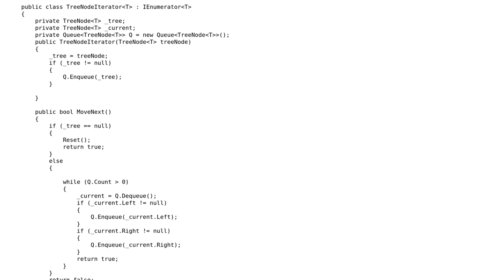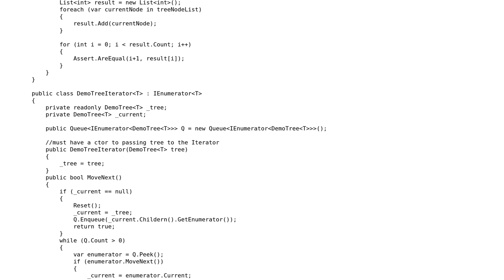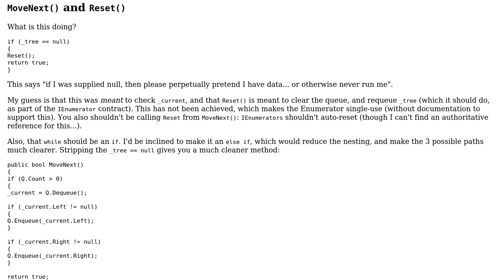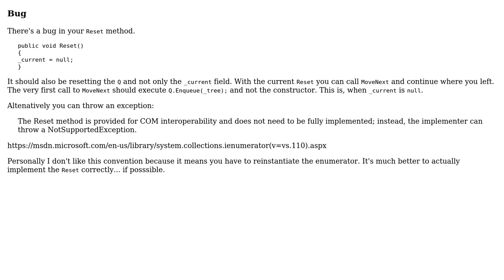Code Review: Iterator for BFS binary tree traversal (2 Solutions!!)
Code Review: Iterator for BFS binary tree traversal

With thanks & praise to God, and with thanks to the many people who have made this project possible! | Content (except music & images) licensed under CC BY-SA | Music | Images & others | With thanks to user VisualMelon user t3chb0t user Gilad and the Stack Exchange Network Trademarks are property of their respective owners. You are responsible for your own actions.